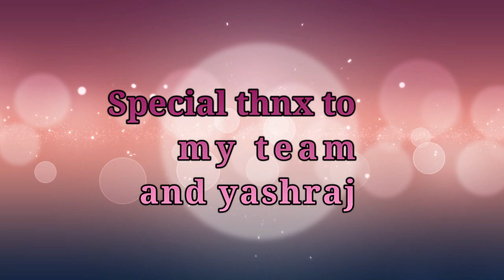HIP HOP DANCE |CHOREOGRAPH BY| MR.HARDY| FROM BLACK BEAT DANCE ACADEMY (ETAWAH)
MORE INFO TO CONTECT :-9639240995